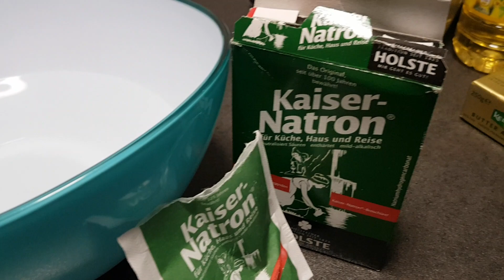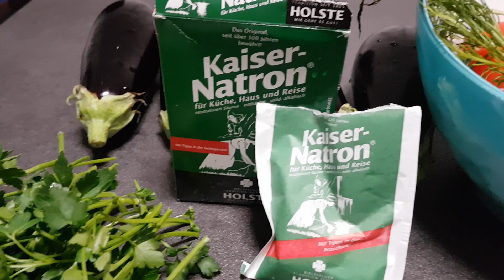SiRKELi SU YALAN MI 😱 DOGRUSU BU......👍sebze ve meyve ön zehir arindirma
sebze ve meyveleri sirkeli suyla yikayiniz dendi ama asil meyve ve sebzeleri böceklerden korumak icin kullanilan zehirlerden arindirma .

A B O N E  O L U R M U S U N U Z